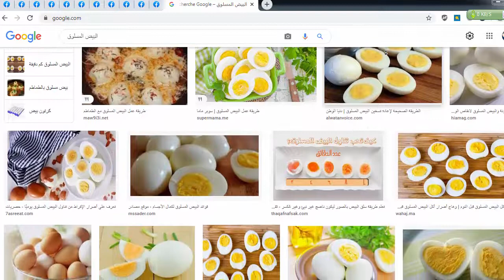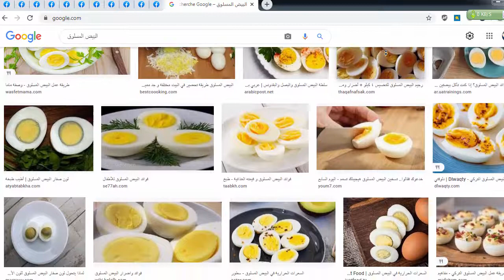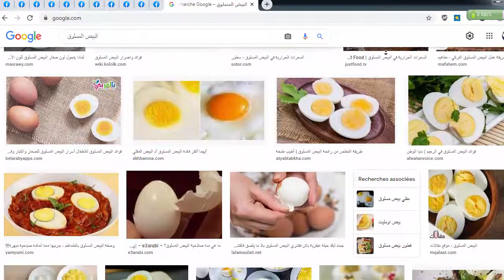لماذا يستحسن أكل البيض المسلوق في وجبة الافطار